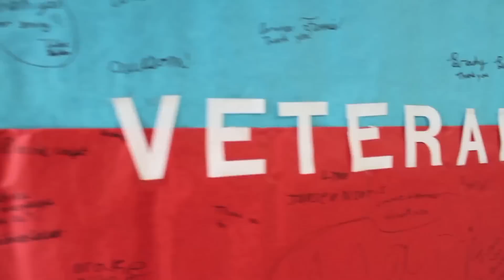Franklin County Veterans Day Events - 2012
Franklin County residents celebrate Veterans Day weekend with several programs and events from Nov. 9-12, 2012.